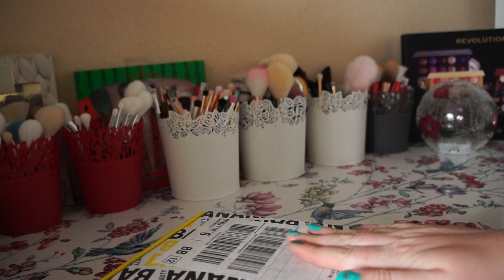Banana Beauty Haul